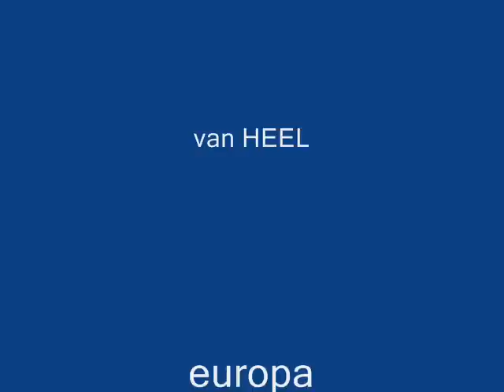niels albert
belgisch kampioen 2011  Niels Albert!!